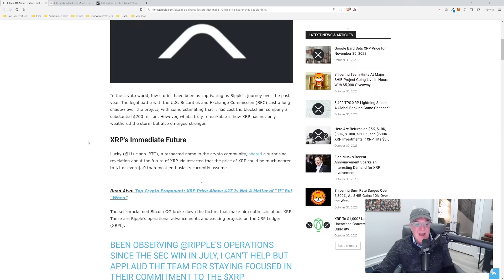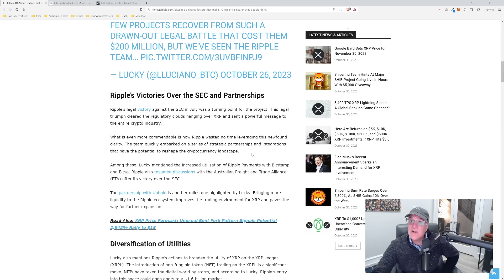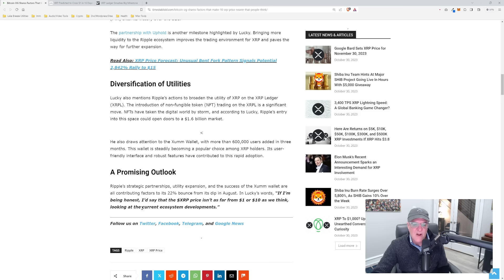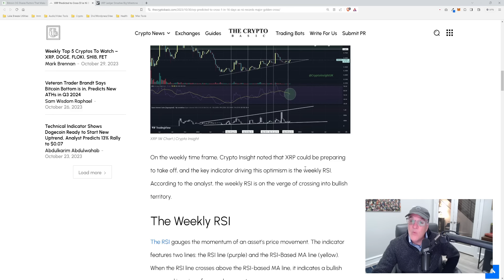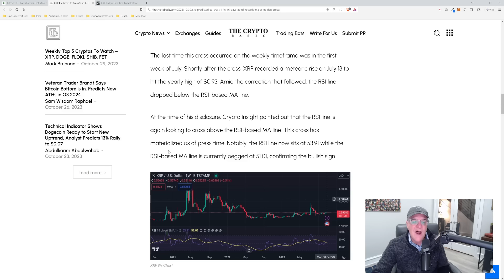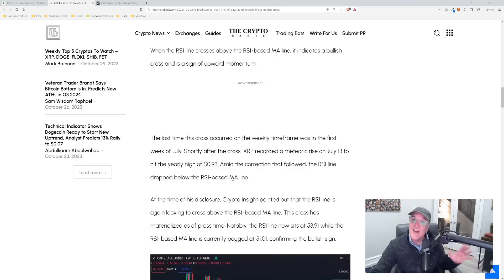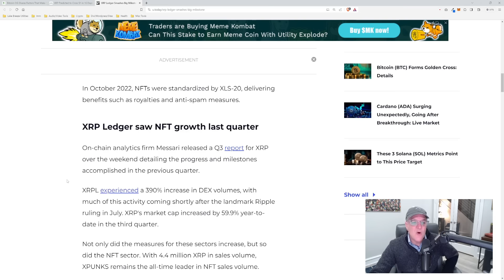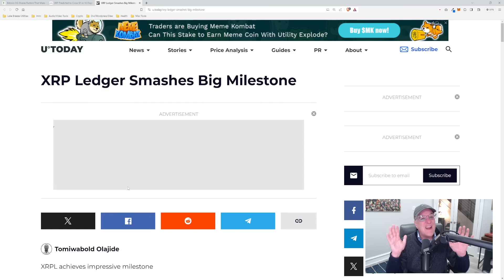XRP RIPPLE: $10 XRP Closer Than You Think!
Caleb and Brown pays me a small referral fee if you use this link and they give you a discount on fees by limiting your fee to 3.5%.  There are no fees for setting up an account or transferring assets or even consulting with your broker over the phone. The only fee is when you  buy or sell!